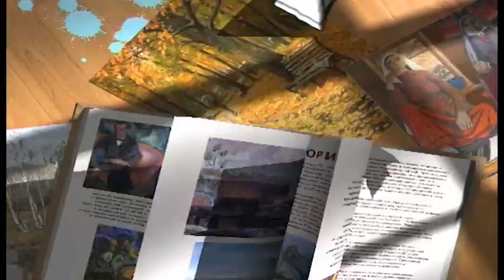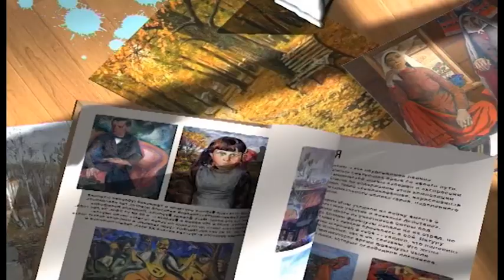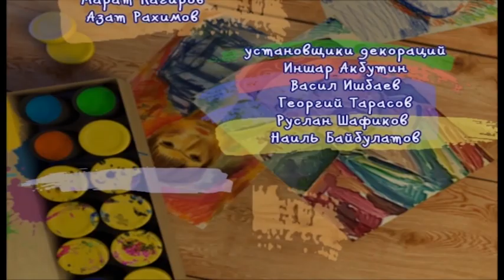Валентина Сорокина | Вопрос + Ответ = Портрет | ТАМЫР